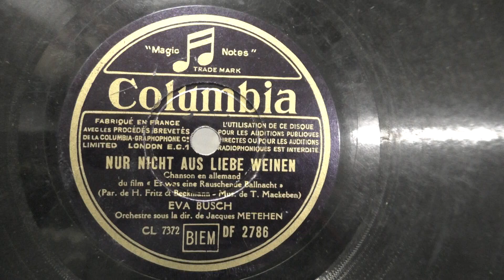Eva Bush: Nur nicht aus liebe weinen. (1941).